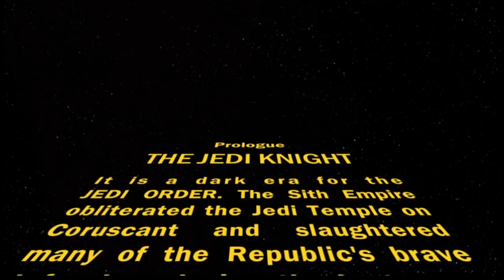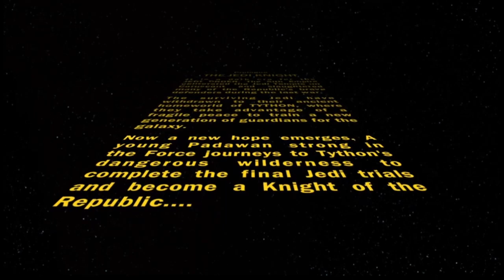Star Wars The Old Republic Walkthrough Part 1